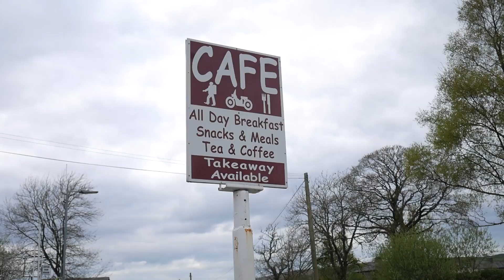Best Roads In Wales with LlanBikeFest | Chapter 3 | The B5105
After you've been to the Ponderosa cafe and had a little ride up to Ruthin i'd recommend a slightly lesser used road called the B5105 to end up in Cerrigydrudion. A brilliantly open route harbouring enough of everything to suit most road bikes. There's also a Cafe at the other end should you feel the need to stop in for a cup of tea and a stretch.

Llangollen Motorcycle Festival is running at the Llangollen Pavilion on the 5th to the 6th of August 2017.

And In case you were wondering what sturdy set of wheels got me round then follow this link to see my owners review of the Ducati Monster S2R:

My Equipment:

Cameras
GoPro Hero Session /
Panasonic Lumix G7 /
Sigma 19mm Lens /
Yi 4K /

Sound
Sony Digital Recorder /
Sony Lapel Mic /
Rhode Videomicro /

Misc
Samsung Galaxy S7 /
Zhiyun Smooth-Q /
Evo SS /